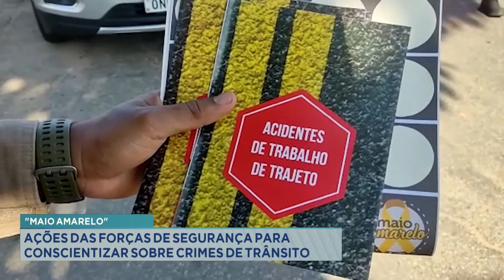"Maio Amarelo": ações das forças de segurança para conscientizar sobre crimes de trânsito